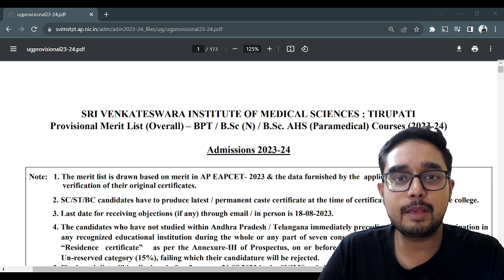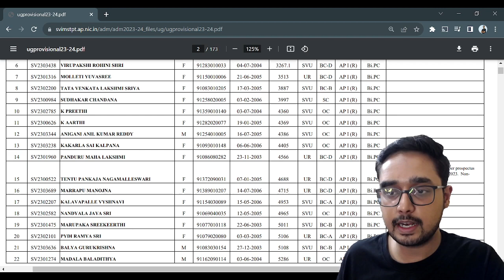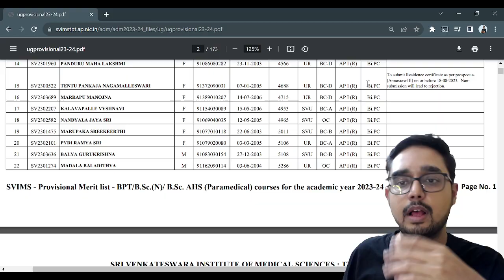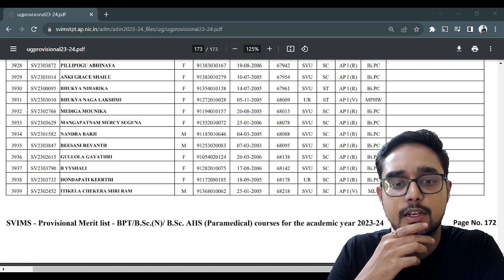AP SVIMS Counselling 2023 | Nursing BPT & Paramedical | Merit List Released | Vedantu Telugu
🎓 Exciting news for aspirants! The AP SVIMS Counselling 2023 for Nursing BPT & Paramedical courses is here, and the Merit List has been released! 📋 Join us on this insightful journey as our experts break down the crucial details, share expert tips, and guide you through the counselling process step by step. 🌟 Whether you're aiming for Nursing, BPT, or Paramedical programs, we've got you covered with comprehensive insights and actionable advice. Don't miss out on securing your dream education! 💡📚